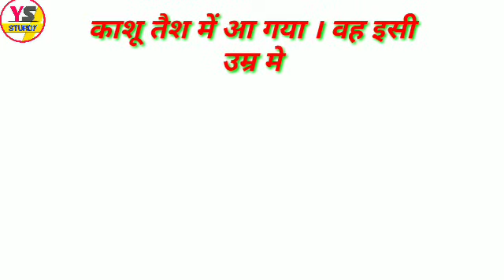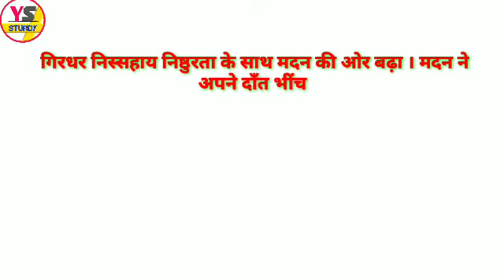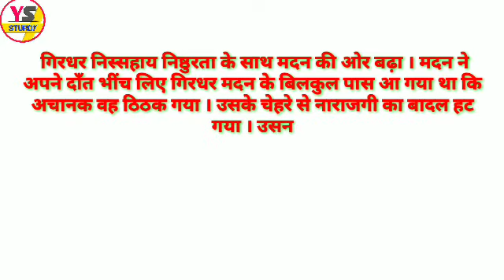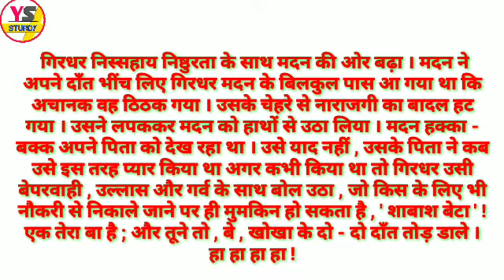विष के दांत(Vish ke dant) Class :- 10th, Part:-02 (संपूर्ण सारांश)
इस विडियो के माध्यम से वर्ग दसवीं के पाठ "विष के दांत" को अच्छी तरह से समझाया गया है। आगामी परीक्षाओं के सभी संभावित प्रश्नों के सटीक उत्तर देने का प्रयास किया गया है । इसे देखने के बाद प्रश्न-उत्तर का एक विडियो है, उसे भी हमारे चैनल पर से देख ले।